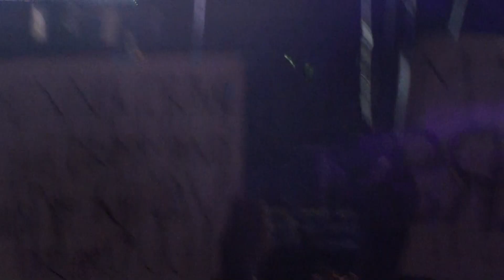5 Seconds of Summer - Good Girls - Hershey Park - 8/29 (HD)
5 Seconds of Summer performing Good Girls at Hershey Park on August 29, 2015